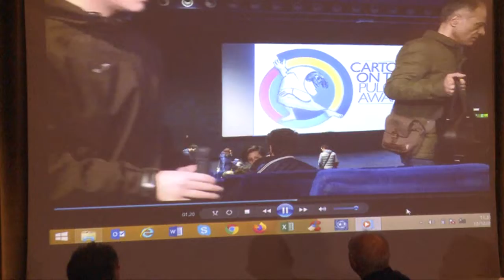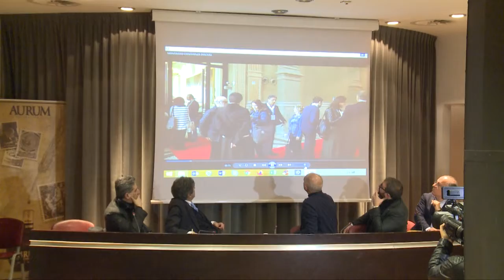Marsilio, presentazione “Cartoons on the bay”